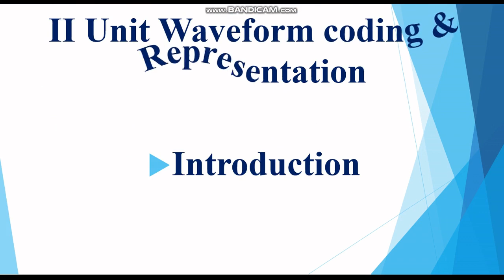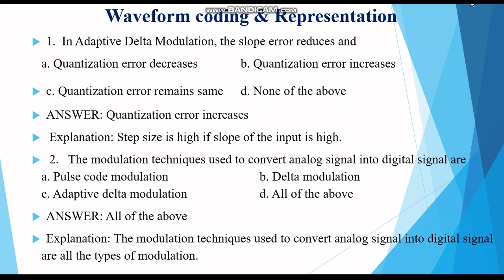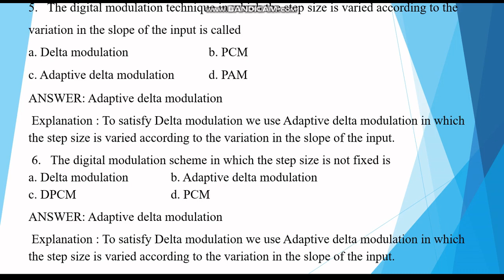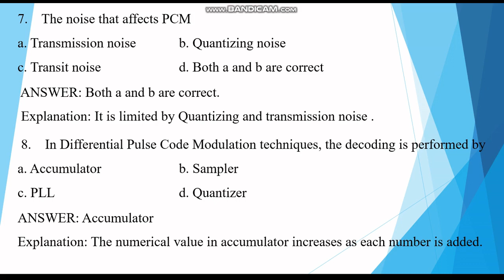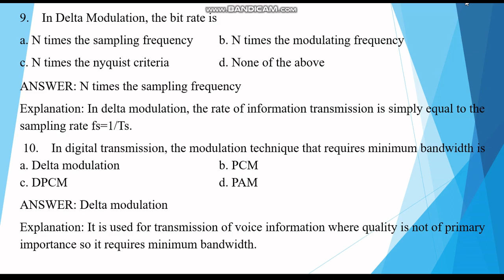EC8501 Digital Comm. Waveform coding & Representation 2nd unit MCQ Questions with Ans - Part 9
This Video is useful for ECE 5th sem Engineering students for the subject EC8501 Digital Communication Waveform coding & Representation 2nd unit MCQ Questions with Answers.
This video is also useful for CSE and IT Engineering students for the subject Communication Engineering..
I regularly uploading videos in my facebook page. My facebook id is GURURAJAN LOGANATHAN and also in twitter, my twitter id also is Gururajan Loganathan.